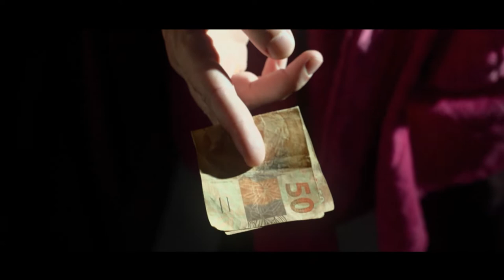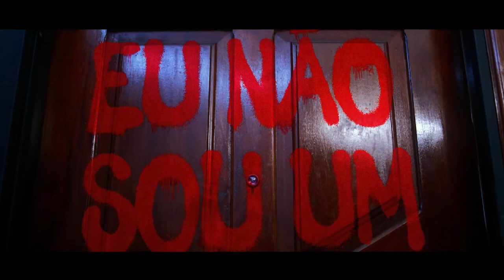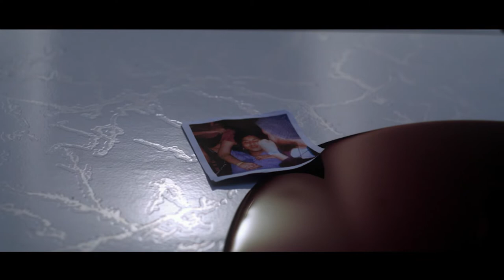Debate Curtas Gaúchos - 50ª Festival de Cinema de Gramado - 17/08/22